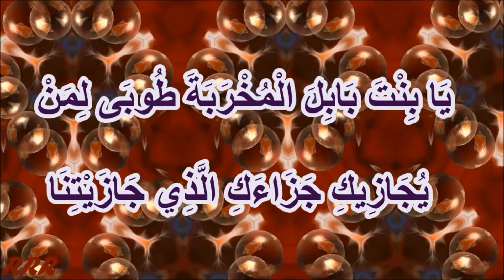مزمور 137 - عَلَى أَنْهَارِ بَابِلَ هُنَاكَ جَلَسْنَا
How Shall We Sing the Lord's Song?
Psa 137:1  عَلَى أَنْهَارِ بَابِلَ هُنَاكَ جَلَسْنَا. بَكَيْنَا أَيْضاً عِنْدَ مَا تَذَكَّرْنَا صِهْيَوْنَ.
Psa 137:2  عَلَى الصَّفْصَافِ فِي وَسَطِهَا عَلَّقْنَا أَعْوَادَنَا.
Psa 137:3  لأَنَّهُ هُنَاكَ سَأَلَنَا الَّذِينَ سَبُونَا كَلاَمَ تَرْنِيمَةٍ وَمُعَذِّبُونَا سَأَلُونَا فَرَحاً: [رَنِّمُوا لَنَا مِنْ تَرْنِيمَاتِ صِهْيَوْنَ].
Psa 137:4  كَيْفَ نُرَنِّمُ تَرْنِيمَةَ الرَّبِّ فِي أَرْضٍ غَرِيبَةٍ؟
Psa 137:5  إِنْ نَسِيتُكِ يَا أُورُشَلِيمُ تَنْسَى يَمِينِي - لِيَلْتَصِقْ لِسَانِي بِحَنَكِي إِنْ لَمْ أَذْكُرْكِ!
Psa 137:6  إِنْ لَمْ أُفَضِّلْ أُورُشَلِيمَ عَلَى أَعْظَمِ فَرَحِي!
Psa 137:7  اُذْكُرْ يَا رَبُّ لِبَنِي أَدُومَ يَوْمَ أُورُشَلِيمَ الْقَائِلِينَ: [هُدُّوا هُدُّوا حَتَّى إِلَى أَسَاسِهَا].
Psa 137:8  يَا بِنْتَ بَابِلَ الْمُخْرَبَةَ طُوبَى لِمَنْ يُجَازِيكِ جَزَاءَكِ الَّذِي جَازَيْتِنَا!
Psa 137:9  طُوبَى لِمَنْ يُمْسِكُ أَطْفَالَكِ وَيَضْرِبُ بِهِمُ الصَّخْرَةَ!